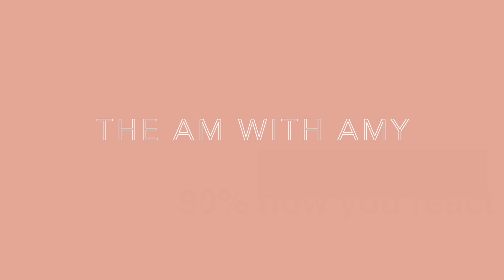Perpetually Fangirling | The AM with Amy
The AM with Amy is a series of chit-chat Get Ready with Me videos, where we've talked about insecurities/plastic surgery, being unmotivated, and currently:

why I love to fangirl and why you should too.

Optimal Living Daily where he gave me a shout-out!!

» ON MYSELF

Top
Missguided

Earrings
Adornmonde

» PRODUCTS MENTIONED

Dr. Jart's Ladies Innovative Premium Beauty Balm Spf 45 40Ml

Em Cosmetics Illustrative Brush Pen Eyeliner

100% Pure Mascara

☺ Edited by Amy Lee ☺

☺ CAMERA & LENS
☛ Canon g7x